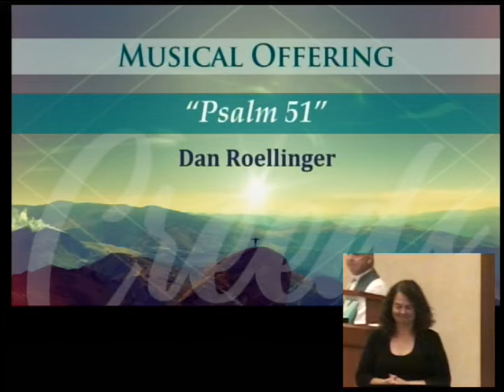Dan & Samantha Roellinger 8-25-2019